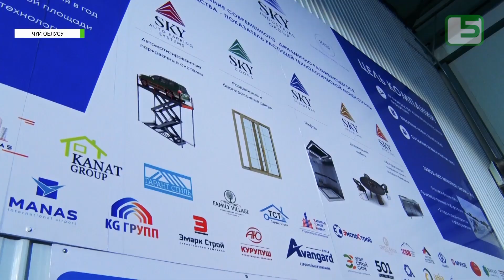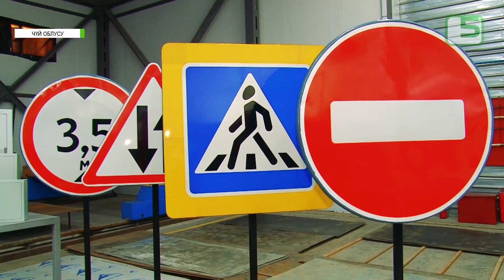Чүйдө лифт өндүрүүчү завод ишке кирди